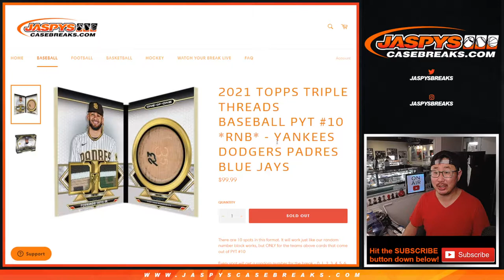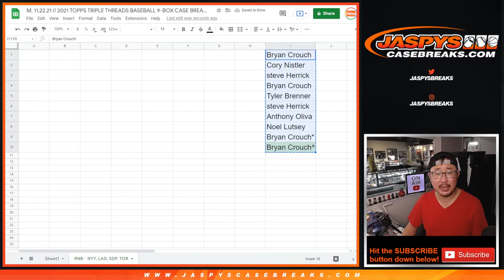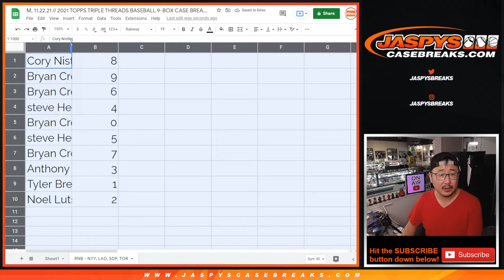RNB: NYY, etc // M, 11.22.21 // 2021 TOPPS TRIPLE THREADS BASEBALL 9-BOX CASE BREAK #10 *PYT*